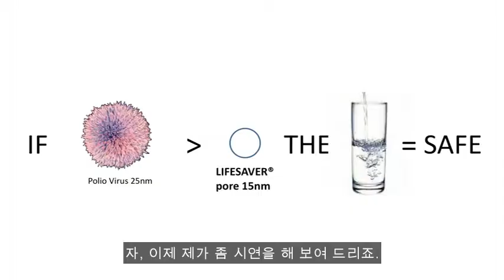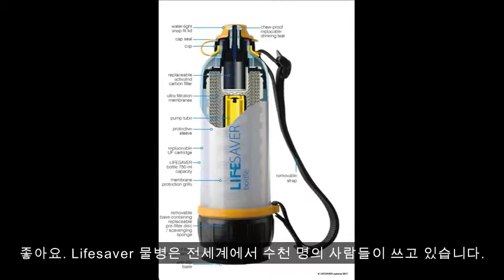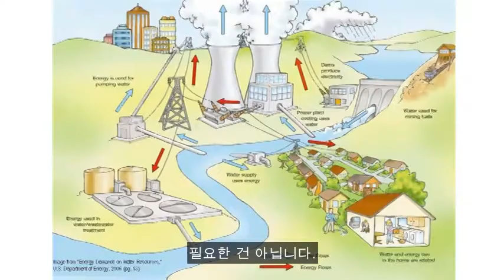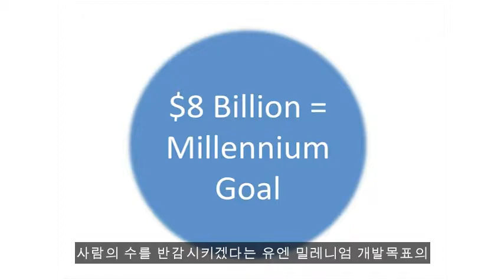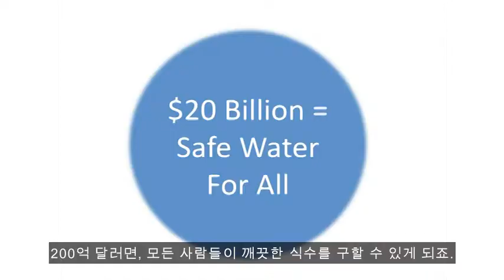TED [마이클 프리쳐드] 오염된 물을 식수로 변화시키기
"사고방식을 바꾸고, 현장에서 물을 처리한다면, 어머니와 아이들은 더이상 물을 얻기 위해 하루에 4시간씩 걸을 필요도 없습니다."